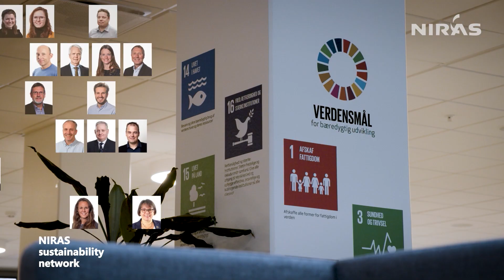Mød bæredygtighedsnetværkets Søren Nøhr Bak (DK tekst)